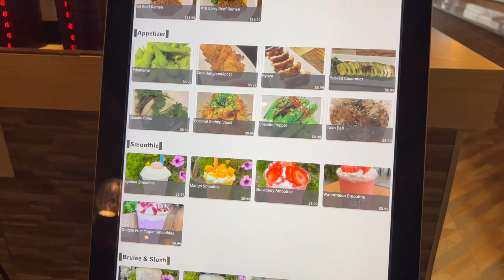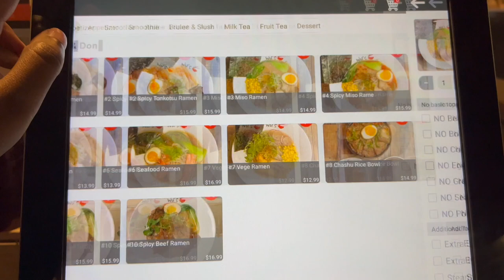Solo diaries| going on my first solo date + getting to know me ♥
00:00 intro
1:14 Flowers
1:50 Lunch
5:55 Q&A
35:11 The end

I DO NOT HAVE COPYRIGHT TO ANY OF THE MUSIC USED IN THIS VIDEO